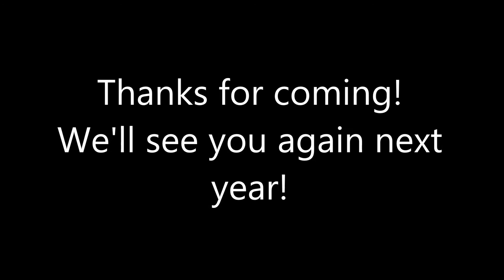PE Presentation Evening Dance